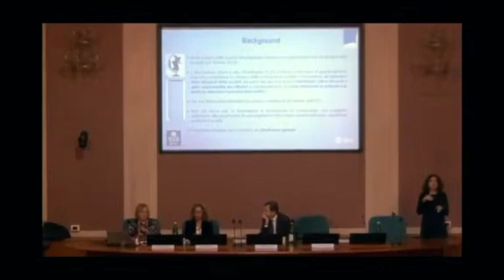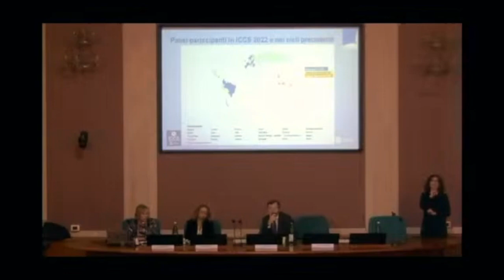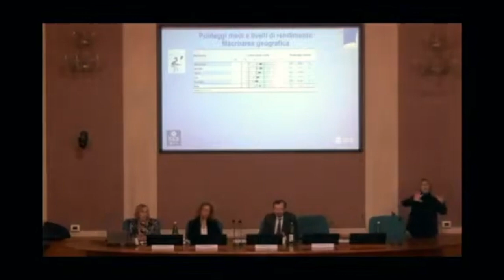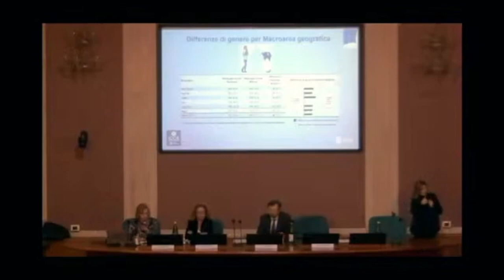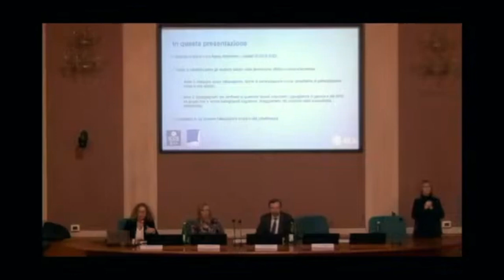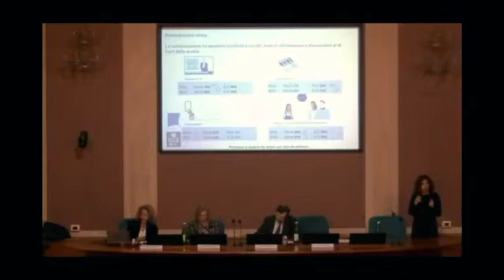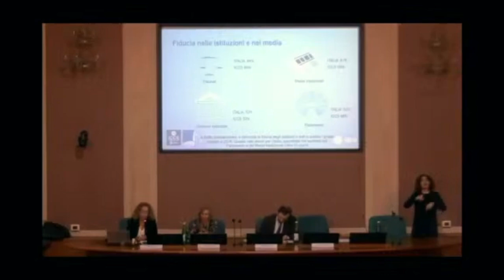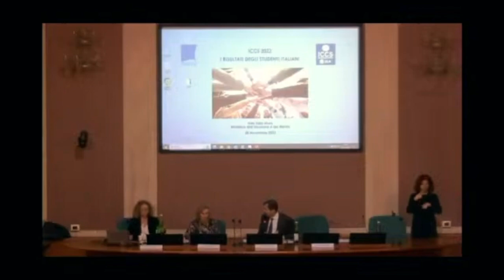Presentazione dei risultati IEA ICCS 2022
La terza edizione dell’Indagine ICCS - International Civic and Citizenship Education Study ha indagato aspetti legati alla cittadinanza globale, allo sviluppo sostenibile, alle migrazioni, alle evoluzioni dei sistemi politici tradizionali e all’uso delle tecnologie digitali per l’impegno civico.